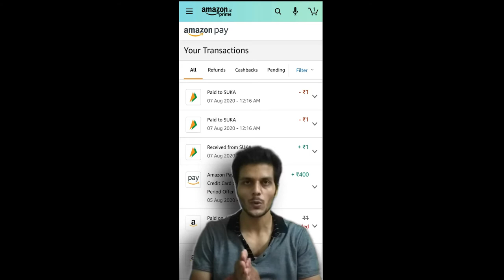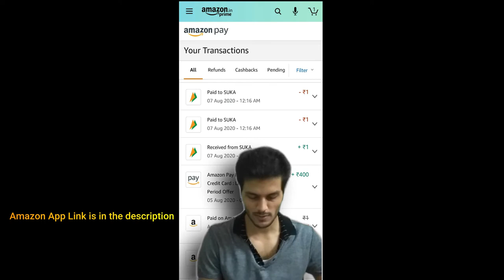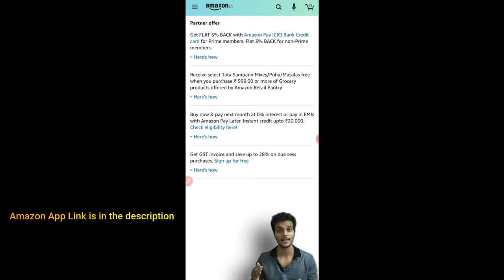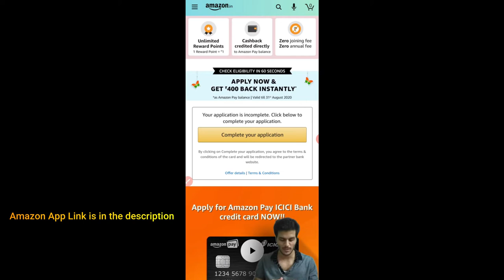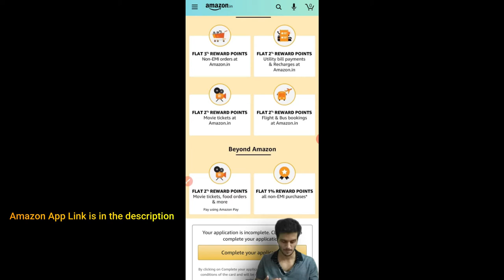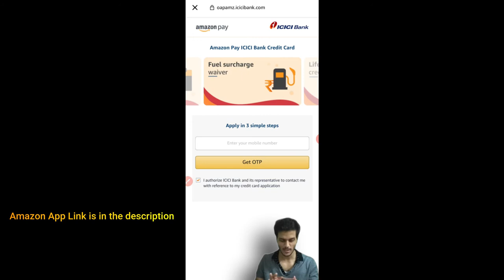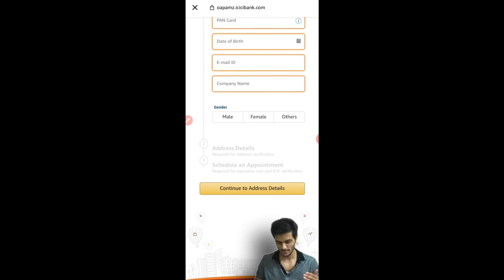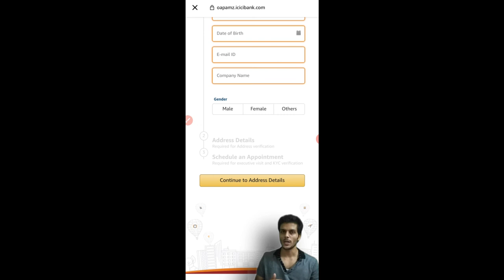How to Apply For Amazon Pay ICICI Credit Card | Get INR750 Cashback In Amazon Pay When Approved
Apply for amazon pay icici credit card via amazon and get INR400 Cashback for applying.Best Credit Card ever.You Get amazing Cashbacks when you use this credit card.

0:00 | introduction
0:19 | what we will see in this video
1:39 | Let's begin(process to apply for cc)
2:44 | Benefits of ICICI CC(process continuation)
6:30 | Details Filling- 3 steps(process continuation)

*CITI CREDIT CARD: Apply through my link for a Citi card to get amazing benefits

*AMERICAN EXPRESS CARD: Apply for American Express's Membership Rewards Credit Card - World's Best Rewards Credit Card and Earn rewards on all purchases!
It takes only 5 mins to apply, Click on the link below and apply now!

*SBI SIMPLY CLICK CC: Apply for SBI's Simply Click Credit Card and Earn upto 10x SBI Rewards on all online purchases!

*SBI SIMPLY SAVE CC: Apply for SBI's Simply Save Credit Card and Earn SBI Rewards on all offline purchases!

GEARS USED
1.Green Screen
2.Tripod Stand
4.Mobile Gadget

5. telegram: I am here for the benefit of everyone

6. dhani app: Dear Friend, with Indiabulls Dhani Personal Loans, you get money credited instantly. This code can be used to take a Personal Loan, set-up a Dhani Credit Line or Play Dhani Game and win prizes daily. Download Dhani App

8. phonepe: Hey, PhonePe has made payments from home easy for me. You should try it too. It’s instant & 100% Safe. You can send money, recharge, pay all your bills & do much more without stepping out.

9.

11. magicpin: Get ₹ 100 instantly on downloading the magicpin app! It helps you to discover incredible offers on restaurants, beauty & fashion outlets around you! No kidding, I've already saved Rs.

16. 1mg: Save on medical expenses like me! Sign up on 1mg app with my code JGCT40 and get Rs 50 1mgCash.

17. airtel thanks: Hey friend, sign-up on the Airtel Thanks app & earn recharge coupons worth Rs 100. Explore the app now!

21. ola: Join me on Ola! You'll get ₹50 off when you sign up using my code: 0W543AU.

22. rapido: Hey, I found a traffic hack! Don't waste time in traffic anymore,take Rapido Bike Taxi!

23. uber: I'm giving you a free ride on the Uber app (up to ₹25). To accept, use code 'shobhanp38ue' to sign up. Enjoy! Details